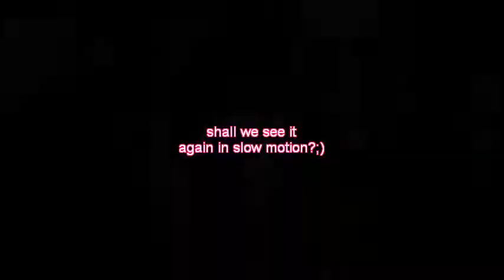111129 LEETEUK HIGH FIVING 2NE1!